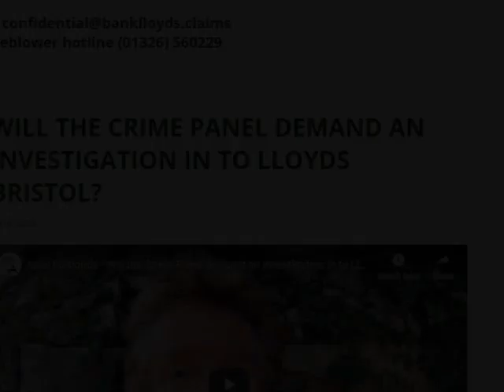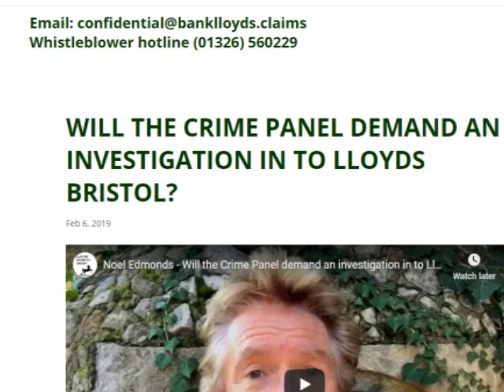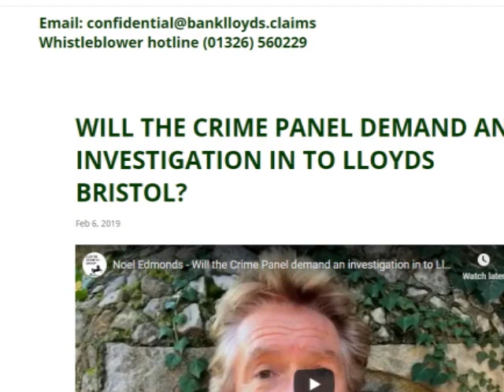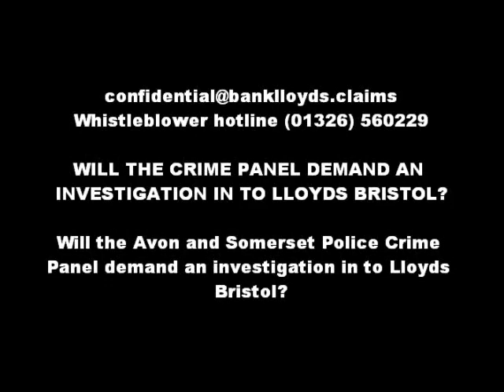Avon Somerset Police panel investigation into alleged fraud at Lloyds bank Business Support Unit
Noel Edmonds' Facebook rant at Avon and Somerset police after losing millions
The I'm a Celebrity star has had a swipe at the police

Victims of an alleged multi-million pound banking scam, including TV star Noel Edmonds, have accused Avon & Somerset Police of a cover-up involving “bent coppers”.

They accused Police and Crime Commissioner (PCC) Sue Mountstevens of failing to hold the force to account following a “corrupt” investigation, at a heated public meeting on Tuesday (February 5).

In a written statement to the police and crime panel, Mr Edmonds claimed there had been “systemic criminality” at Lloyds Banking Group headquarters in Bristol and widespread “collusion” to conceal it, amid allegations the company forced businesses to close in order to recover millions of pounds in loans and fees.

Bristol TV star Noel Edmonds has spoken of his suicide attempt in the past (Image: Tim Ireland/PA Wire)
Inside Noel Edmonds' £2.6m mansion for sale while he's in the I'm A Celebrity jungle
Lloyds set aside £100million in compensation for victims of a major fraud at HBOS, which it subsequently took over, but has repeatedly denied any wrongdoing regarding its Bristol operations.

Corrupt financiers from HBOS in Reading were jailed in 2017 for the £245million loans scam which destroyed numerous businesses, including the former Deal or No Deal host’s firm Unique Group.

Despite an offer by Thames Valley PCC Anthony Stansfeld to assist its investigations, Avon & Somerset Police declined and insisted it had found no evidence of crime at Lloyds in Bristol.

But after an appeal for help by victims, backed by Mr Edmonds, the police and crime panel has now agreed to launch its own inquiry.

The celebrity posted a video on Facebook of the eve of the meeting calling for the watchdogs to intervene.

He has spoken openly in the past about how his firm went under, leading to him attempting suicide.

One victim, Trevor Mealham, from Kent, told the panel at Weston Town Hall that Avon & Somerset fraud officers had effectively investigated themselves.

He said: “This is very, very corrupt. You’ve got bent coppers.

Why Lloyds Bank mortgage scheme to help people buy first home without deposit is not all it seems

“We want to know why your fraud investigators never see criminality. There are detectives who aren’t doing their job.

“Mrs Mountstevens doesn’t know her role. Her job is to uphold her oath to hold the police to account.

“We either want police officers arrested or for people to be held to their oath and their public duty to stand down.”

Panel member Councillor Afzal Shah said:  “In terms of the Serious Fraud Office and National Crime Agency, having looked at all the evidence they’ve not deemed that there is a case here.”

Noel Edmonds and wife Elizabeth at Monaco Formula One Grand Prix (Image: Clive Mason/Getty Images)
But the panel promised to investigate, with Cllr Mark Shelford telling Mr Mealham: “We will take away both your statement and the background evidence we’ve got so for and make a deliberation in private.

“However, initial research into this suggests that I’m very sympathetic to your case.